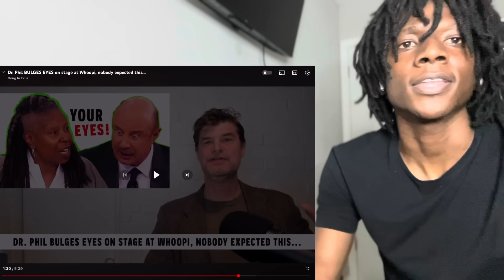Whoopi 'The View' Host DISMISSES Dr. Phil After Their Audience TURNS ON THEM